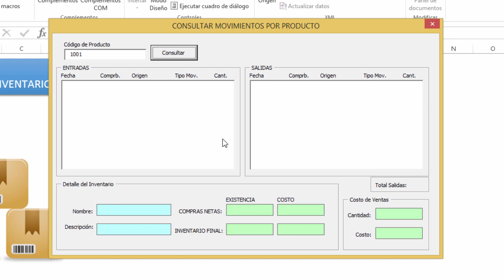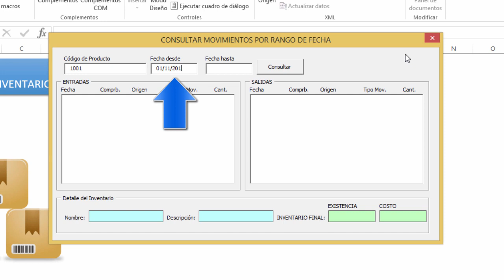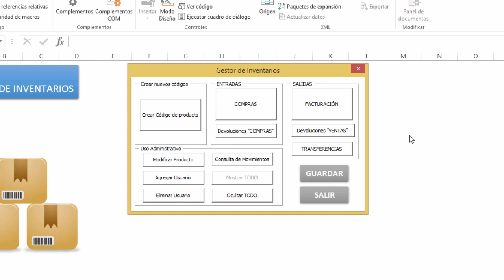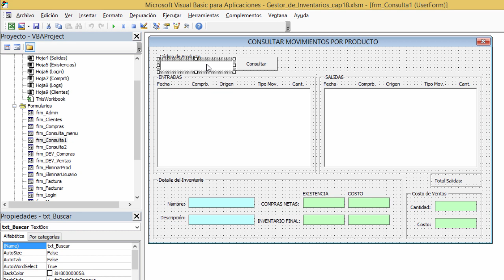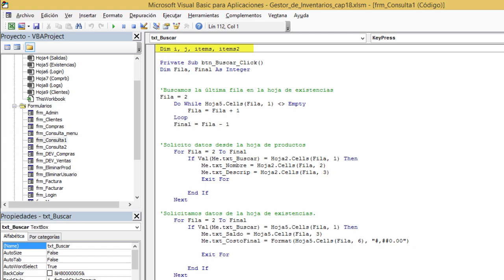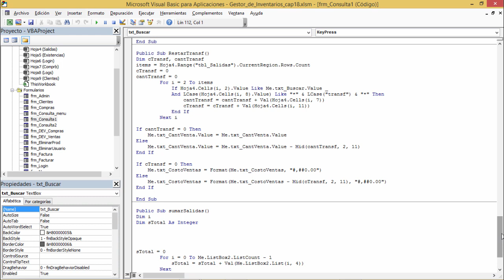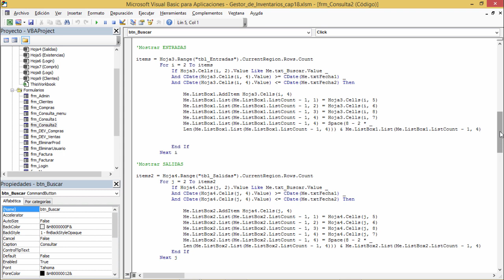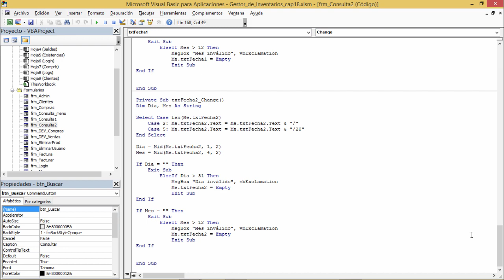Gestor de Inventarios Parte 18 | Consulta en ListBox por Rango de Fechas | VBA Excel 2013 #48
48. Consulta en ListBox por Rango de Fechas, Costo de Ventas, Inventario Final | VBA Excel 2013

En esta Consulta de movimientos, tenemos incorporada la opción por Rango de Fechas, además tenemos la capacidad de poder ver las Compras Netas, el Inventario Final y el Costo de lo Vendido.
Si eres nuevo en este canal, déjame decirte que este vídeo forma parte del curso "Visual Basic para MS Excel 2013", el cual encontrarás en la página principal del canal. El Gestor de Inventarios está dentro de este curso, el cual lo tengo en una lista de reproducción aparte, para que puedas ver el paso a paso, de cómo está creado.
User: otto
Pass: hola22